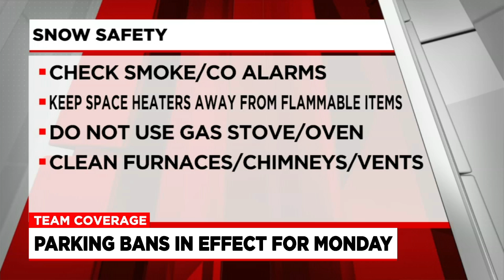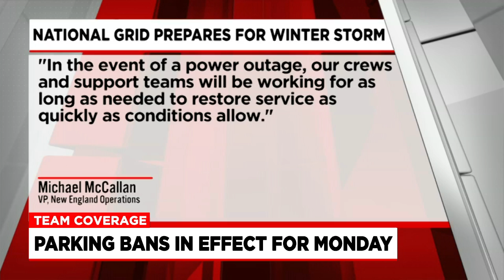Officials share safety tips for upcoming snowfall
Springfield Mayor Domenic Sarno reminded people to stay safe and warm during this storm.